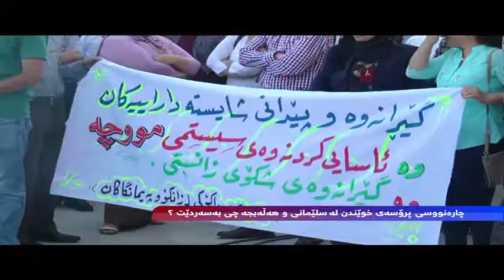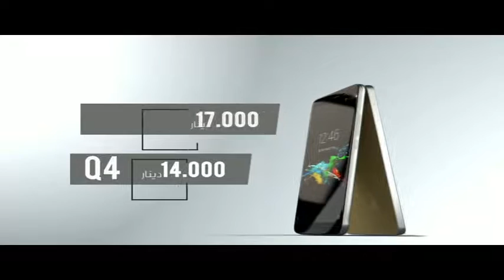ئه‌مڕۆ.... چاره‌نوسی پرۆسه‌ی خوێندن له‌ سلێمانی و هه‌ڵه‌بجه‌ چی به‌سه‌ر دێت